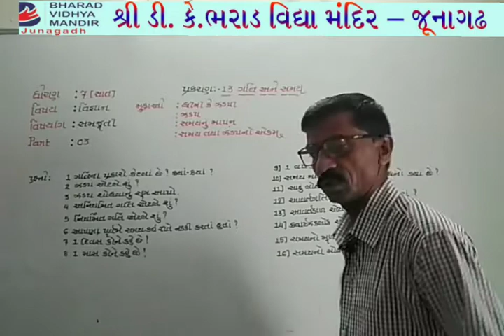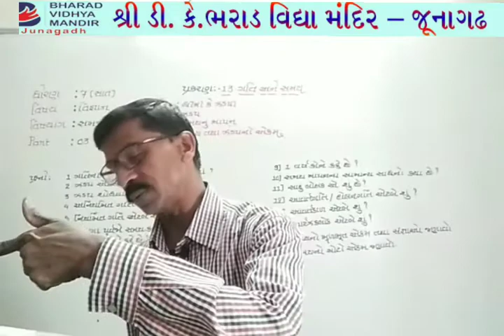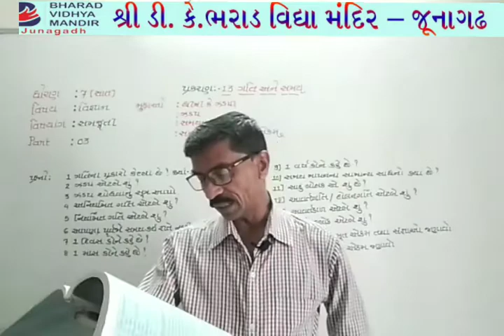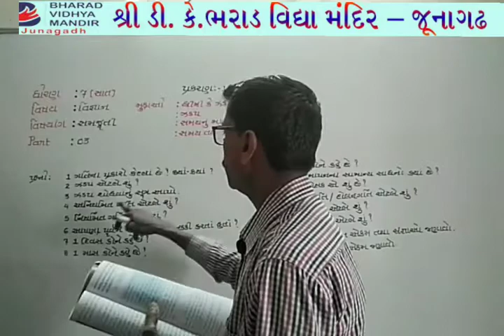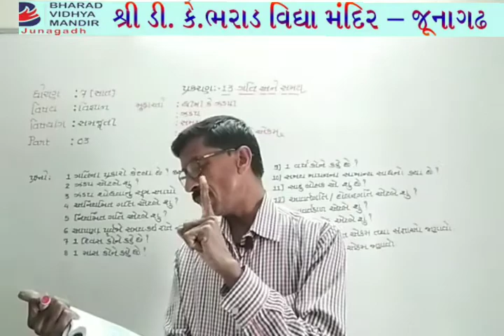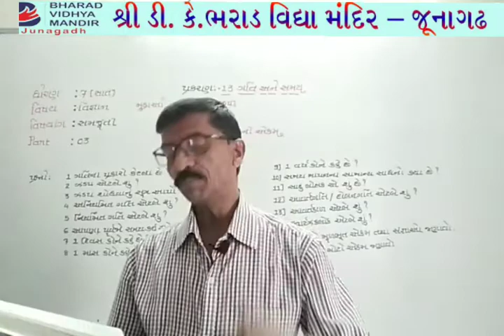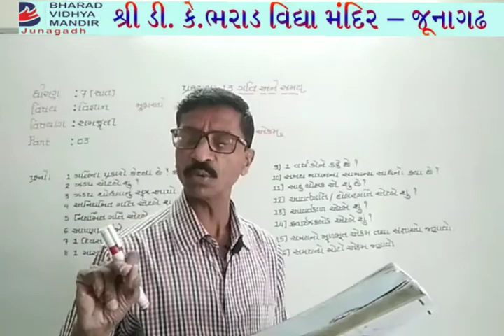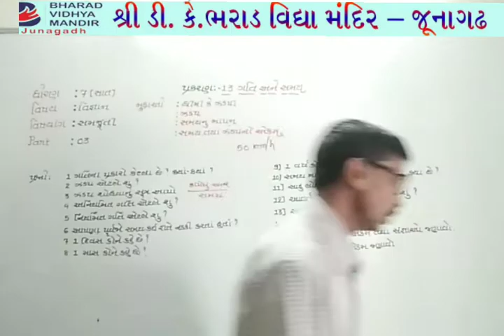ધોરણ 7 પાર્ટ-1(વિષય વિજ્ઞાન(ગતિ અને સમય))ભરાડ વિદ્યા મંદિર - જૂનાગઢ